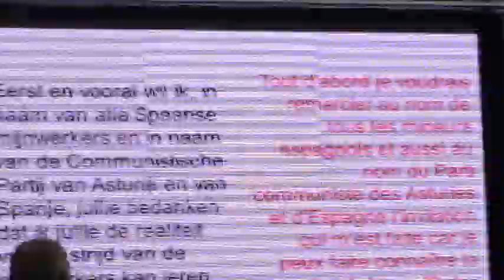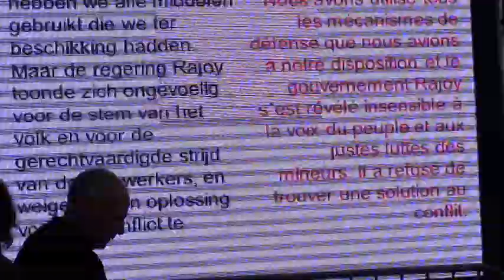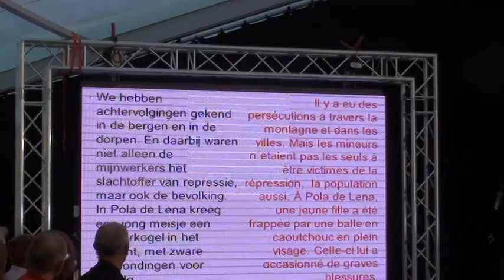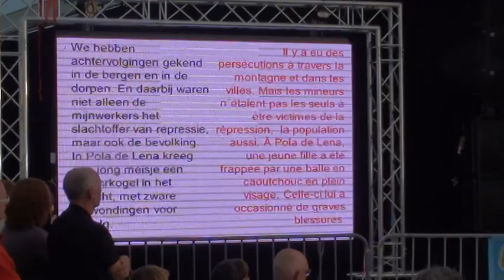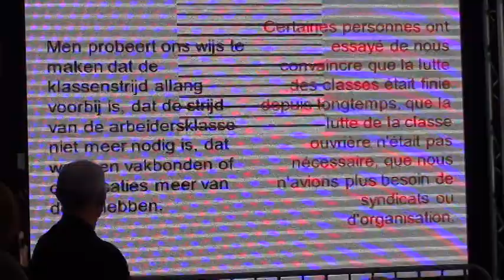Central Moment Manifiesta 2012 -11- Speech Miner from Asturia/Spain (Bredene/Belgium)